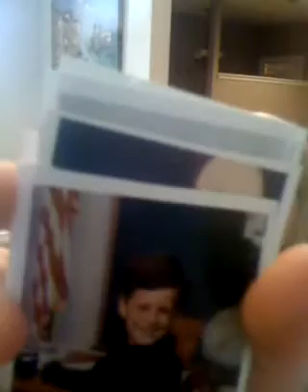OH! The Moment merch update #3